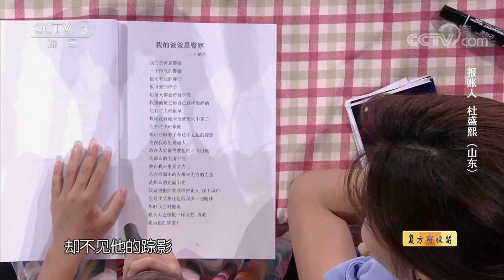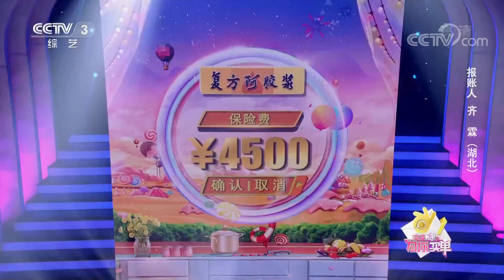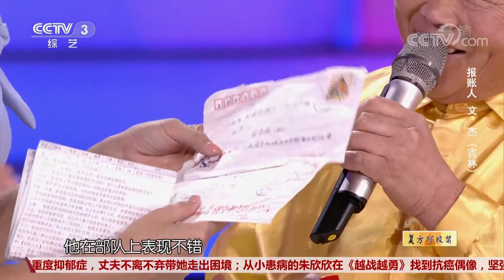《幸福账单》网红狗智商过人，还能算加减乘除！ 20190910 | CCTV综艺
本期节目主要内容：
1、来自江西省德兴市的王惠带来的账单是4600元扶贫基金的费用，最终挑战失败，账单取消；
2、来自河南省周口市郸城县的单腿女孩罗雨带来的账单是10000元父亲的医疗费，最终挑战成功，账单确认；
3、来自吉林长春的张佰歌带来的账单是1980元宠物美容卡的费用，最终挑战失败，账单取消；
4、来自甘肃平凉的大堂经理口雄英带来的账单是4800元按摩椅的费用，最终挑战成功，账单确认。

《幸福账单》为快乐而战，普通人讲述手中账单背后的故事，并参与因此量身定制的大型游戏，来赢得账单报销的形式，讲述了人与人之间的真情，展现了当今百姓生活中的幸福之态。